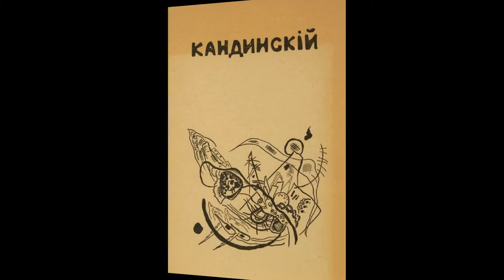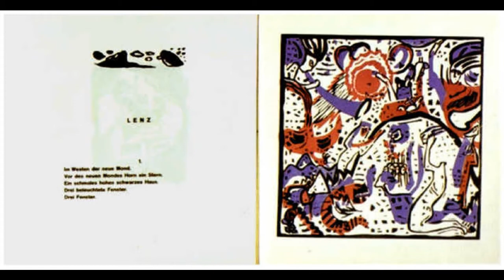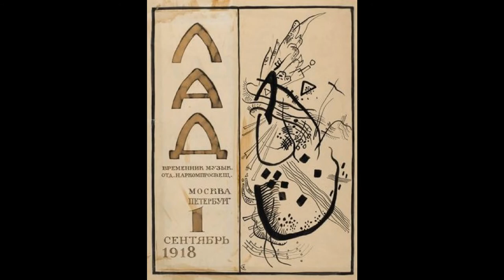Kandinsky 1,910-1,919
Paintings by Kandinsky　1,910-1,919
（public domain）
BGM
Mendelssohn_Symphonie_cordes_11
02_Scherzo_comodo
04_Menuetto_Allegro_moderato
repeated